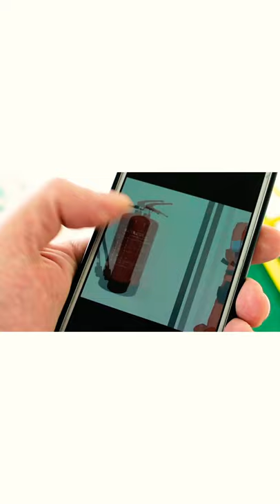UASUPPLY | ship supply